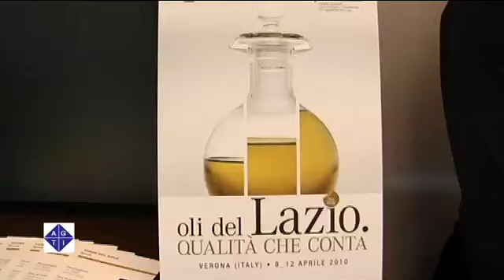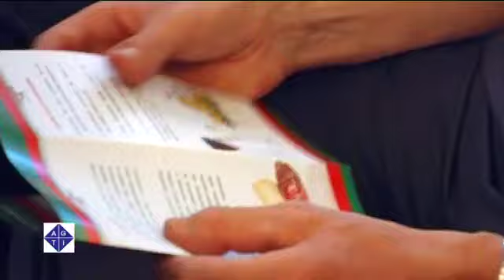A Roma i negozi cooperativi di vendita diretta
ROMA 23/9/2011: Dalla campagna direttamente in città, per valorizzare i prodotti agricoli e portarli senza alcun intermediario al consumatore. Le cooperative agricole del Lazio hanno aperto 9 punti vendita in città a marchio "Qui da noi", dove offrire formaggi, salumi, olii e vini di qualità prodotti e realizzati nel nostro territorio, grazie a un progetto nato in collaborazione con l'Arsial e l'assessorato all'Agricoltura.